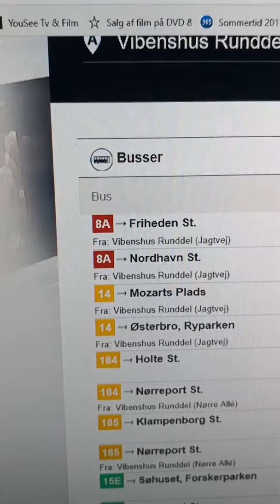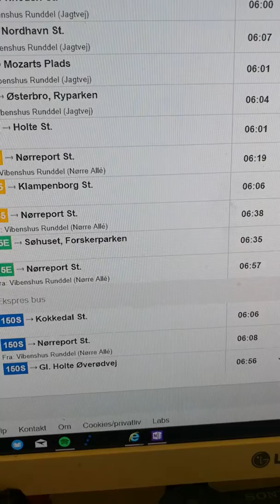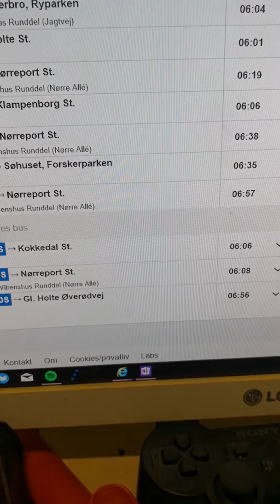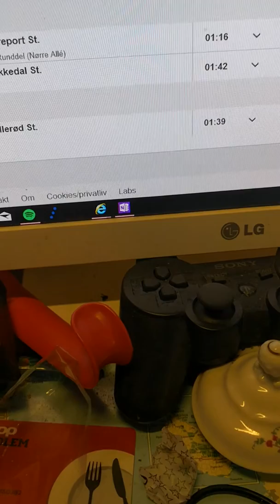VIBENSHUS RUNDDEL STATION